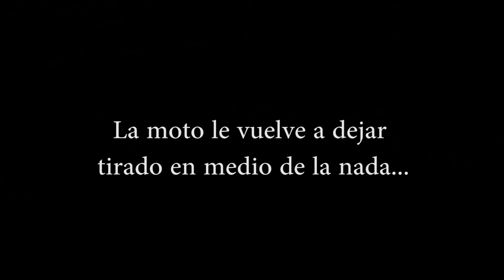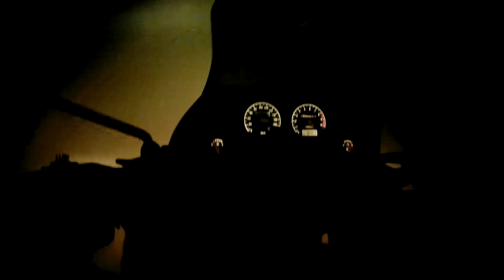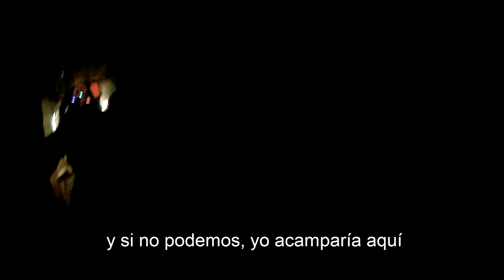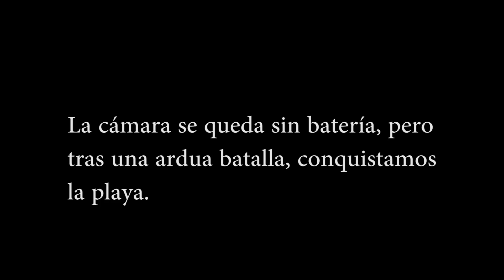Moto NO ARRANCA en Costa de Marfil | África #26 | Vuelta al mundo en moto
Me adentro en Costa de Marfil, igual que el desierto dio paso a la Sabana, ahora esta le cede el lugar a la jungla. Los paisajes han cambiado por completo, el verde lo cubre todo. Conduzco rumbo al sur con intención de llegar a la playa, veremos si no se complica el asunto...

Ride me five.